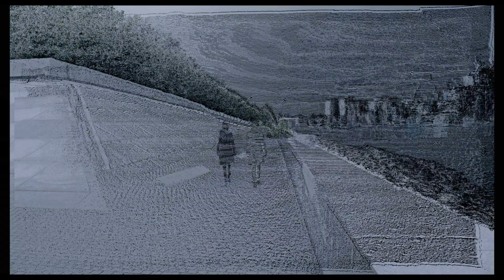Filmfest München 2018 | Andrew Niccol (ANON)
Der Regisseur Andrew Niccol über seinen Film ANON, den diesjährigen Abschlussfilm des Filmfest München.

Director Andrew Niccol talks about his film ANON.